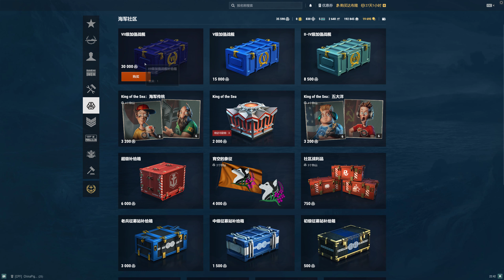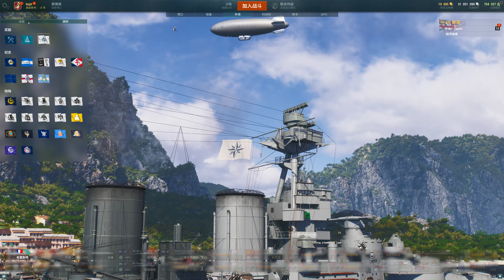Join World of warships! - [Clip #87] - Tier 7 community container, HMS HOOD!